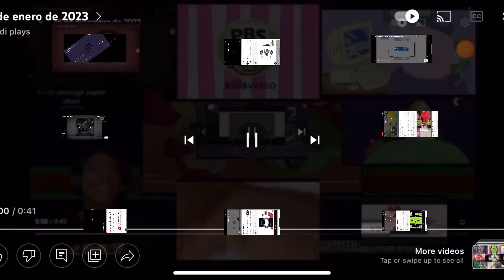632 en January wel 24